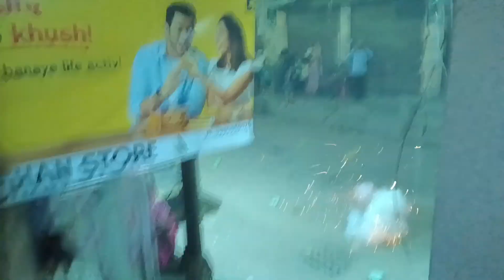Dussehra vlogs 🙏🥰 bhut enjoy Kiya aj to 😅 meri nand ne bhi Banya vlogs 🙏🥰